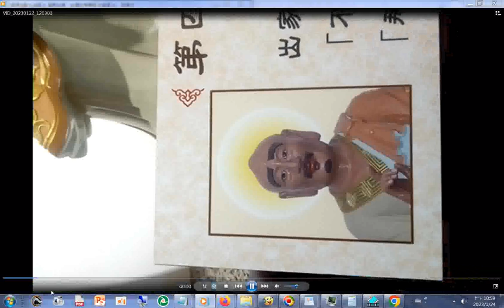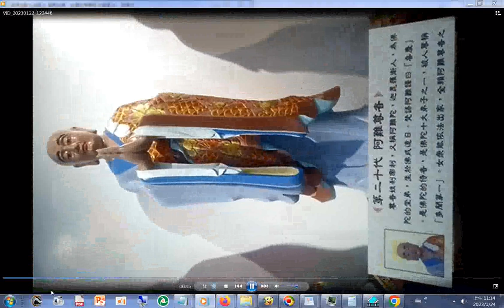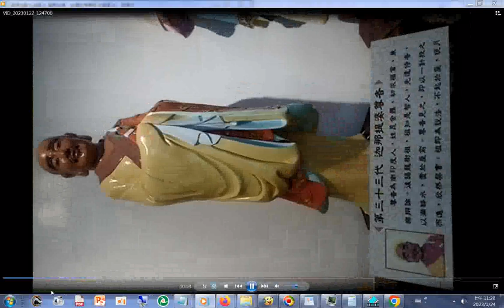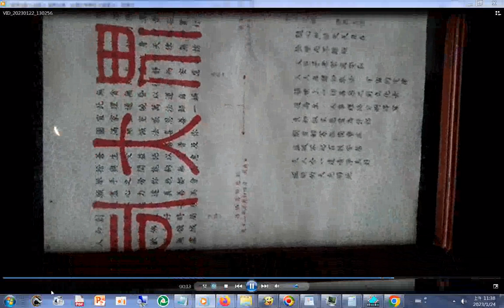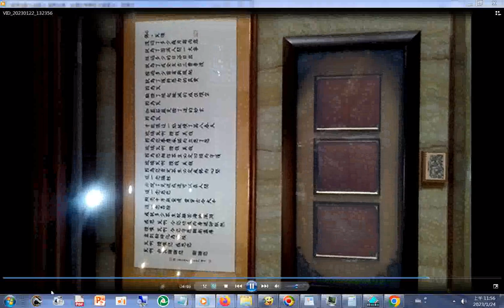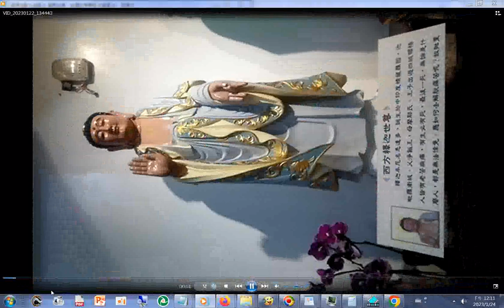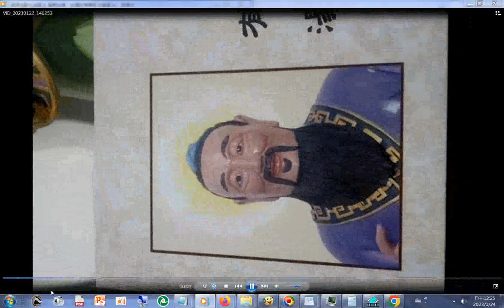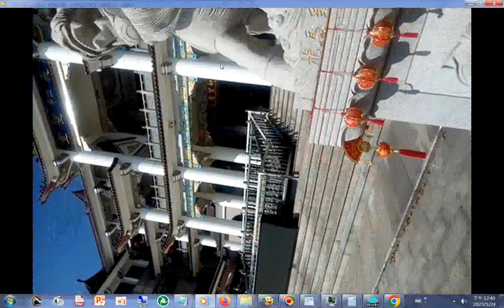20230122G手機版#神源山莊義和聖堂 農曆兔年大年初一舉辦團拜及#六十四代祖師木刻像 啟用儀式揭佛典禮 part